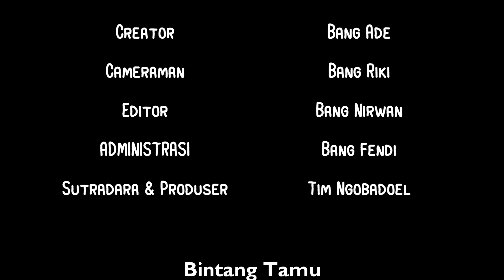Lypsync Film 'CINTA SEGITIGA' (Rhoma Buta...; Rica...!!!) Yoga Espe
Bisikan Rhoma Irama Yoga Espe Dan Rhendy Kosasih (RhenKhos) Menjadi Viral

Halo Sobat Ngobadoel
Episode #17 ini meruapakan rangkaian Tour Ngobadoel ke Jogja. Nah tamu pertama ini Bang Abdoel main ke rumah Bang Yoga Espe. Dia adalah youtuber cover musik lagu Bang Haji Rhoma Irama yang sudah Viral sampe-sampe diundang ke stasiun TV lho!
Saksikan obrolan inspiratif ini khususnya untuk kalian youtuber musik cover supaya lebih semangat nih bikin konten covernya!

SALAM DAN DOA TEAM NGOBADOEL 🙏🙏